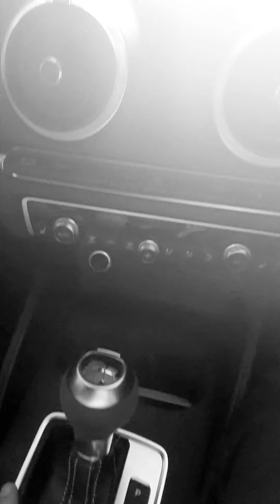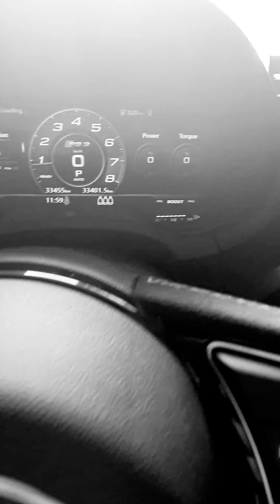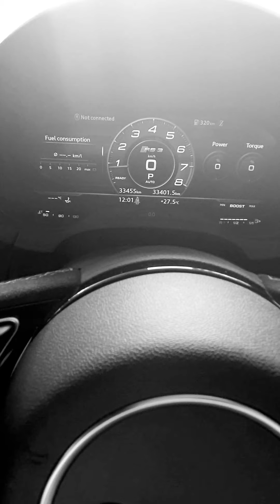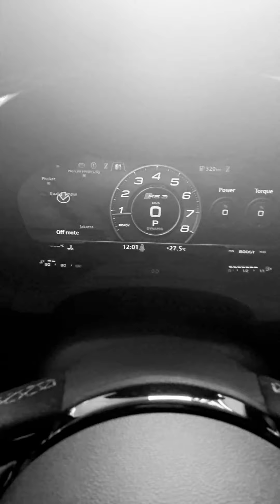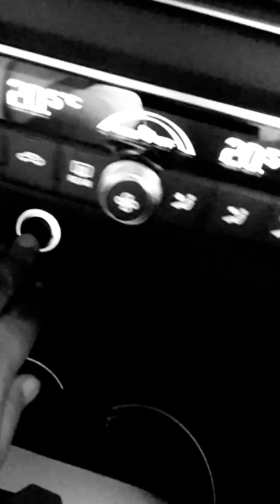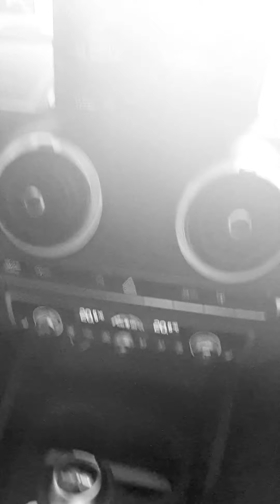Audi RS3 - Best Sangat Ke Kereta Ni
For Viewing Please Contact Nadim Najib HP 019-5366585